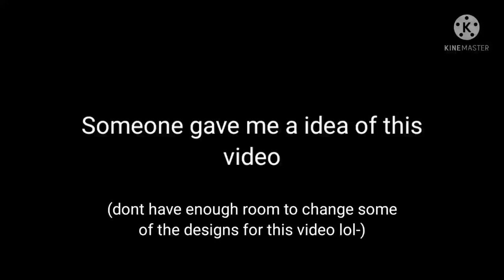History repeats - Future au (like- 2-4 yrs) - original idea i think - pt 1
dont care if im "blackwashing" and im keeping  julietas (any anyone elses)  that color. say anything else about her skin and i will ban you. in so tired to the point i have to do that.
i get that blackwashing and whitewash is bad but im not doing any of those and so i have to go this "far"

(im giving everyone 2 chances.)